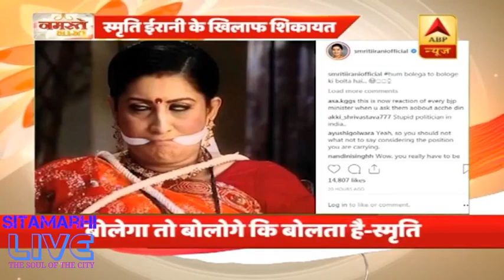सबरीमाला मन्दिर मामले में केंद्रीय मंत्री स्मृति ईरानी पर सीतामढ़ी न्यायालय में केस दर्ज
सीतामढ़ी जिले की एक अदालत में केरल के सबरीमला मंदिर में महिलाओं के प्रवेश को लेकर केंद्रीय मंत्री स्मृति ईरानी के बयान पर उनके खिलाफ गुरुवार को एक परिवाद पत्र दायर किया गया. अधिवक्ता ठाकुर चंदन सिंह ने मुख्य न्यायिक दंडाधिकारी सरोज कुमारी की अदालत में स्मृति इरानी और महिलाओं के प्रवेश के विरोध में उक्त मंदिर के सामने प्रदर्शन कर रहे अज्ञात लोगों के खिलाफ भादवि की धारा 295 ए, 353, 124 ए, 120 बी आदि के तहत परिवाद पत्र दायर किया है.